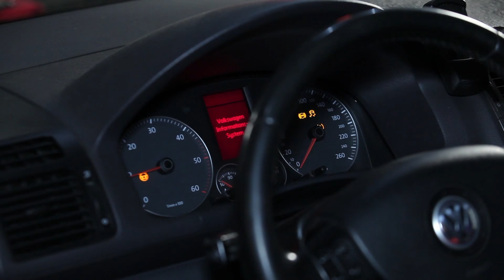VW / AUDI / SKODA Como substituir a óleo do motor, filtro de óleo TUTORIAL | AUTODOC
Principais marcas que produzem a filtro de óleo: BOSCH, STARK, SACHS, SKF, VAN WEZEL, VALEO, LuK, MAPCO, A.B.S., ATE.

No nosso website encontrará uma ampla variedade de peças de automóveis em que está interessado

AutoDoc App — baixar o aplicativo e comprar as peças do carro, quando e onde quiser!

Esperamos que este vídeo tenha sido útil para si. Clique "Gosto disto", subscreva o nosso canal e acompanhe as atualizações. Toda a diversão aguarda-o!

Este vídeo só contém dicas e recomendações que podem ser úteis para si no curso da reparação do seu automóvel ou na sua substituição. A AutoDoc não será responsabilizada por qualquer dano, lesão ou dano de propriedade durante o processo de reparação e substituição devido à utilização incorreta ou interpretação errada da informação fornecida. Este vídeo é apenas para orientação e não garante um resultado em específico. O utilizador é pessoalmente responsável pela utilização incorreta ou perigosa do equipamento de reparação, instrumentos os peças do automóvel. A AutoDoc recomenda que tenha muito cuidado e siga as regras de segurança durante a reparação e trabalho de substituição. Tenha em consideração que o aproveitamente de peças de automóvel de baixa qualidade não garante o nível adequado de segurança na estrada.